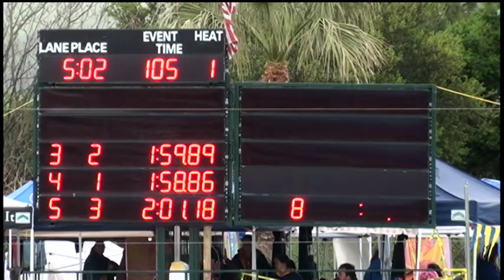Girls 13 14 200 Yard Medley Relay Day 3 Timed Finals 3